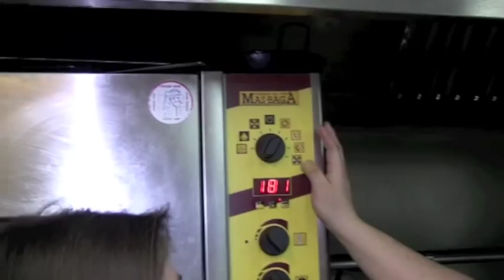HOY COCINA- HUEVOS CON FOIE Y BACALAO CONFITADO CON SETAS E IBÉRICO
Estuvimos en el restaurante L´Alzina y nos hicieron unos espectaculares huevos con Foie y patatas, además de un riquísimo bacalao confitado con setas e ibérico.